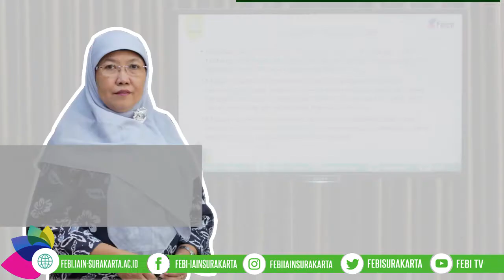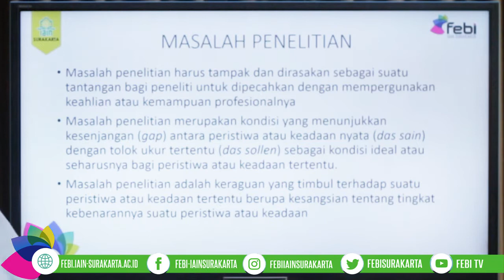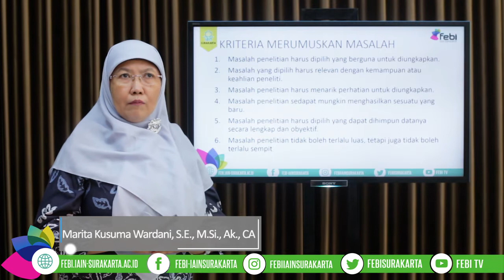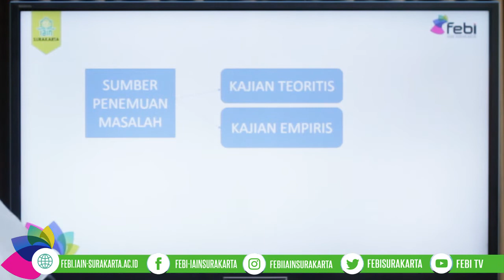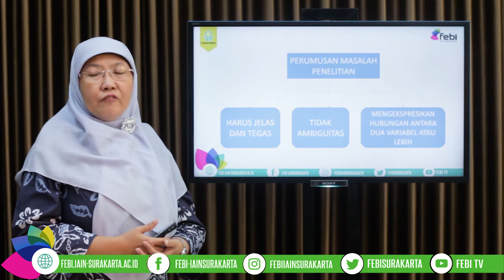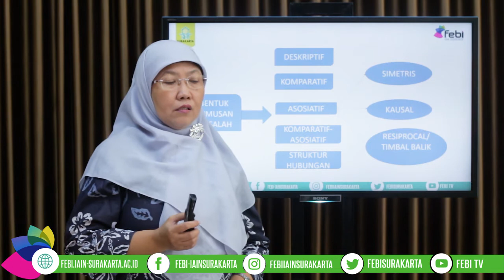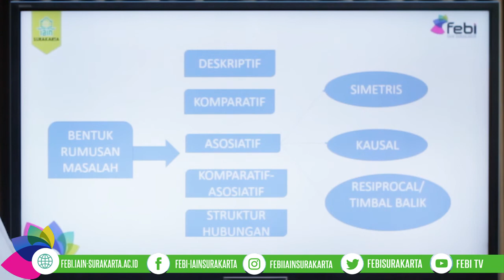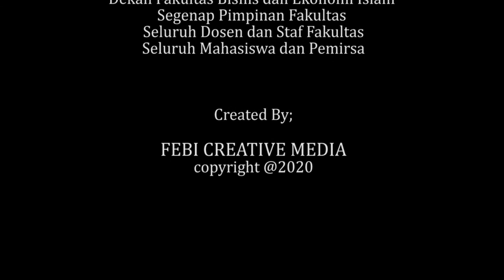Masalah Penelitian | Marita Kusuma Wardani, M.Si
Video Kuliah berjudul Masalah Penelitian
Mata kuliah Metodologi Penelitian
Dosen Pengampu Marita Kusuma Wardani, M.Si
Prodi Akuntansi Syariah Fakultas Ekonomi dan Bisnis Islam IAIN Surakarta